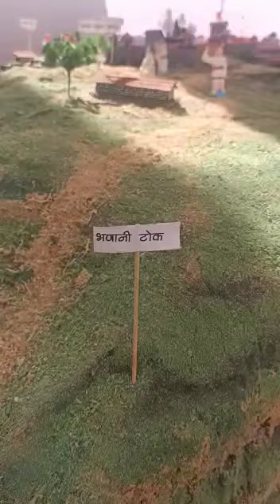12 December 2020